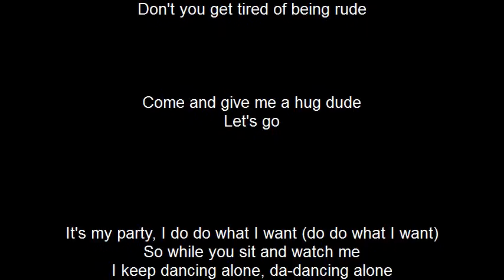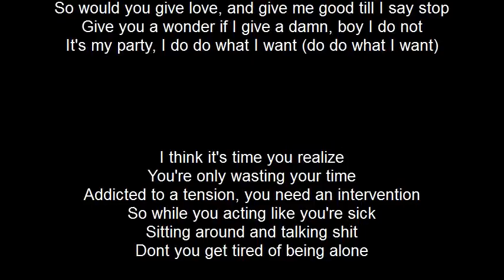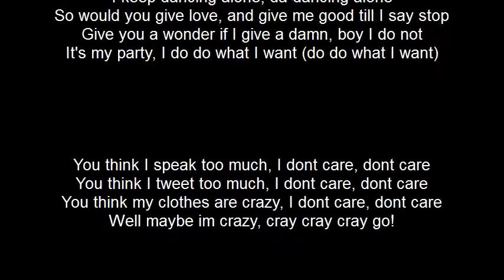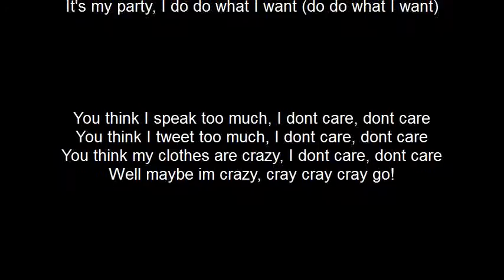Jessie J - Its My Party (Lyrics)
wir haben für euch wieder ein lyric Video gemacht. Diesmal von Jessie J und " Its my party". Wir hoffen ihr habt Spaß am Video! Dieses Video hat keine Melodie und kein Instrumental!